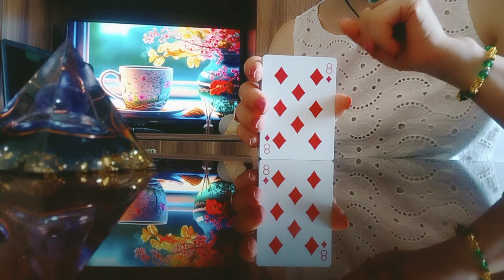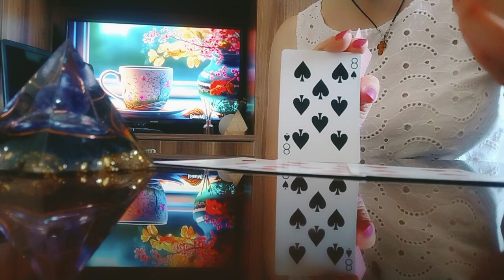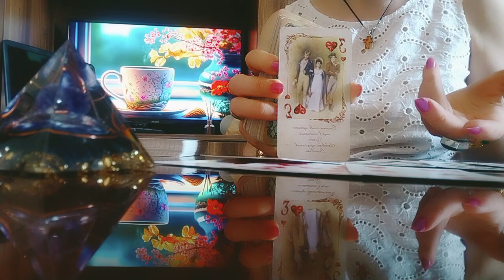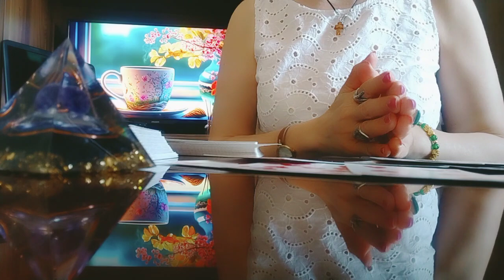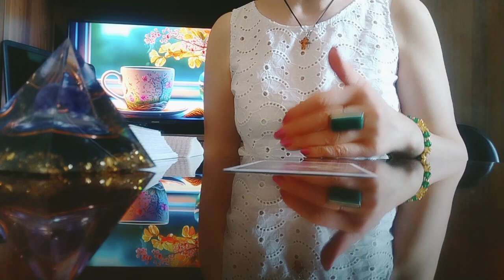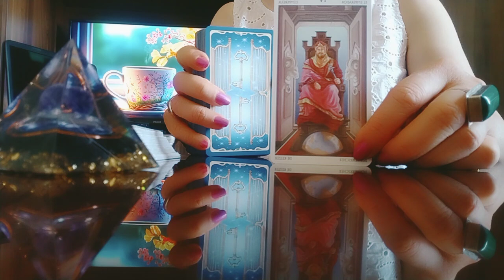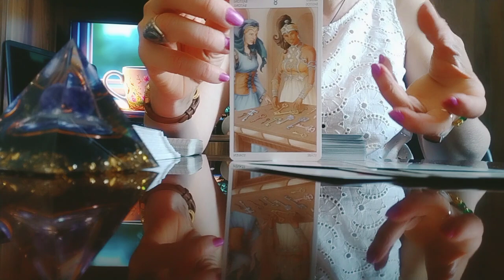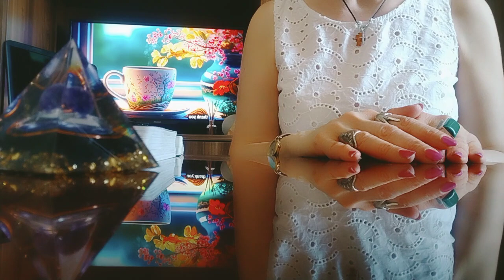უახლოესი დღეების პროგნოზი👍🥰/პირადი, კარიერა და ისევ პირადი!🤭🥰